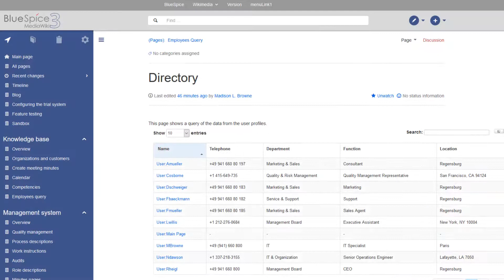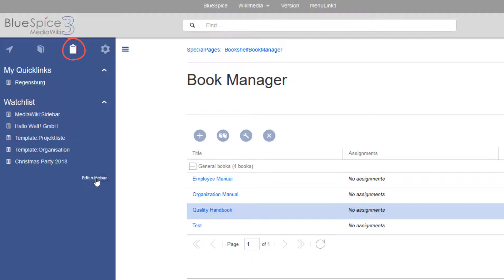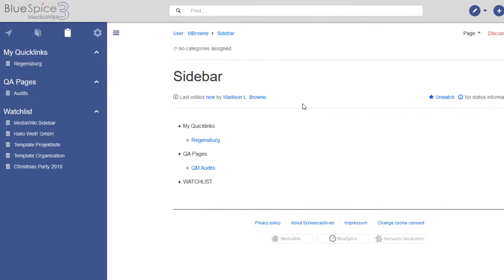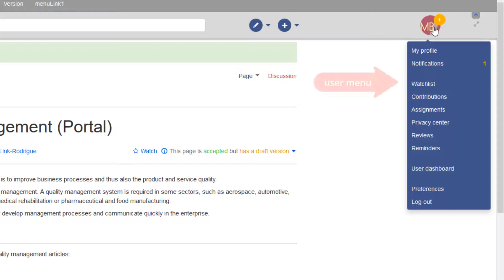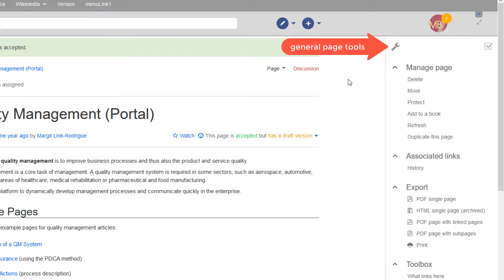BlueSpice 3.1 - Menus and navigation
Getting familiar with the navigation elements in BlueSpice 3:

- (00:00) Navigation pane and main navigation
- (00:38) Book navigation
- (01:36) Personal navigation
- (02:12) Global actions
- (02:40) Main toolbar
- (03:36) Toggle buttons
- (03:54) Page tools
- (04:12) Mobile view

BlueSpice is a brand of  Hallo World! GmbH, a leading global provider and consulting agency for MediaWiki solutions with headquarters in Regensburg, Germany.

Our company was founded to make the technology and concepts of Wikipedia available to businesses. Since 2007, over 20 employees have been developing the collaborative knowledge platform BlueSpice based on the open source software MediaWiki. Our support services ensure that you plan and implement your wiki successfully.

Let's wiki together!